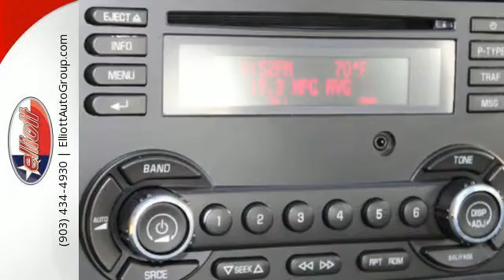Used 2009 Pontiac G6 Mt Pleasant TX Greenville, TX CP2200A - SOLD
Year: 2009
Make: Pontiac
Model: G6
Trim: W/1SA LTD AVAIL
Engine: 3.5L V6
Transmission: Automatic 4-Speed
Color: White
Mileage: 65014
Stock #: CP2200A
VIN: 1G2ZG57NX94135420
If you've been thirsting for the perfect 2009 Pontiac G6 SE well stop your search right here. This superb car is the one-owner catch that is guaranteed to amaze. It has only been gently used and has VERY low miles. They don't come much fresher than this! It is nicely equipped with features such as Emergency communication system Illuminated entry Speed-sensing steering and XM Radio. J.D. Power and Associates gave the 2009 G6 5 out of 5 Power Circles for Overall Initial Quality. New Car Test Drive called it '...a roomy car that offers good road manners and excellent overall function...' AutocheckA® vehicle history report We also have a great selection of new vehicles available too Excellent financing and extended warranties available Call Email or just come on in to test drive today! We are conveniently located on I-30 just west of the Titus Regional Medical Center on the frontage road ELLIOTT AUTO GROUP~WHERE THE ADVERTISED PRICE IS THE ACTUAL PRICE